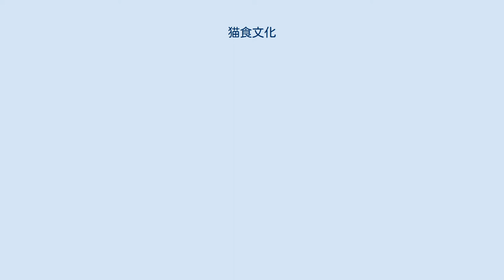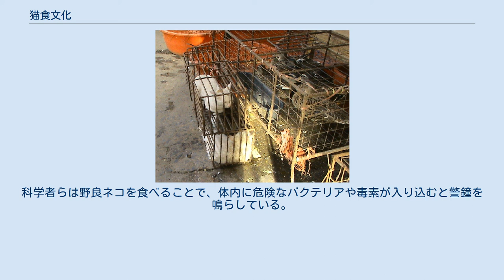猫食文化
アヒルの隣に置かれた食用ネコ 猫食文化（びょうしょくぶんか）とは、イエネコを食肉に加工し食べることで、世界各地にさまざまな形でみられる。
 ネコをペットとして愛玩している人々の感情を害さないよう、犬食とともにタブー視されることが多い。
ユダヤ教とイスラームは肉食動物の摂取を禁じているため、信者がネコを食べることは許されない。
戦時や極貧状態の人々がやむをえずネコを食べるだけでなく、料理法を持っている社会も存在する。
 日本では幕末までネコが食されることもあった。
沖縄では肋膜炎、気管支炎、肺病、痔に効果があるとされ、汁物仕立てにしたマヤーのウシルなどが食べられていた。
 中国の両広（広東省および広西チワン族自治区）とベトナム北部では、冬にネコの肉を食べると身体が温まると考える人々がおり、特に高齢者の間で多いが、より寒さの厳しい華北では猫は人間の食べ物と考えられていない。
中国では年に400万匹の猫が食べられており、猫の消費は増加傾向にある。
街中の飯店では、外国人旅行者に配慮してふつう猫料理は出さない。
 広東料理にはヘビを竜、ネコを虎、鶏を鳳凰に見立てた龍虎鳳という料理があり、強壮効果があると信じられている。
 現地の動物保護に詳しい弁護士によると、中国国内の猫肉取引は禁じられており、2007年の法律でも「国内で通常食されない食物」の取引には特別な許可が必要としている。
華南の飯店で出される猫肉は主に、許可を得たブローカーが安徽省や江蘇省から仕入れたものである。
2010年1月26日には中国政府が、動物保護の観点から初の取り締まりに乗り出した。
 中国ではペットとしてのネコの飼育が増えるにつれ、猫食文化への風当たりが強まり、抗議行動も起こるようになっている。
2006年6月には深圳市の有名な猫肉料理店が40名ほどの活動家から襲撃を受け、営業中止に追い込まれた。
こうした変化は中国動物保護ネットワーク傘下の中国愛玩動物保護ネットワーク (CCAPN) 結成のおよそ2年後に始まった。
40以上の団体が加わったCCAPNは2006年1月、広州市をはじめとする10以上の都市で犬食や猫食に対する抗議運動を行った。
2008年にも犬食・猫食が増えていた広州で同様の騒擾が発生し、メディアで報じられた。
 朝鮮では、茹で肉から神経痛や関節炎に効く強壮剤がつくられた。
 ベトナムではネコ肉を「幸運を呼ぶ」として提供する食堂があり、中国などからの密輸が増えている。
 ペルーでは猫食は一般的ではないが、アフリカ系ペルー人の多い南部イカ県のチンチャ・アルタと北中部アンカシュ県のワリではフリカセやシチューの具に用いられる。
チンチャ・アルタでは、9月の聖エフィゲニア（『レゲンダ・アウレア』に登場するエチオピア王の娘）の祭りで料理法を実演している。
ワリではペルー高原部でよく食されるモルモットの代用として使われる。
ワリ出身の人は俗にミシカンカス (mishicancas) と呼ばれるが、これはケチュア語の方言で「焼いたネコ」の意味である。
 スイスの農村ではネコが食される。
ハーブのタイムの小枝を付け合せに添える地域もある。
ロイターは2004年1月に「スイス料理には仔犬や仔猫も含まれる。流通で販売することは禁止されているが、家庭での犬猫の消費を禁止する法律はなく、国内で毎年何頭のペットが屠殺されているか、把握することは難しい」と報じた ドイツの大手メディアであるエクスプレス（ドイツの新聞）が2011年に実施したアンケートによると、スイス人回答者の48%は、「ネコを食したことがある」と回答した。
一方、猫食禁止を主張しているスイス動物保護団体「SOSシャ・ノワレーグ」創設者は、国民の3％が猫を食しているとしている。
 スペインのバスク地方（バスク自治州）にもネコのシチューやネコのソースがけのレシピがある。
ルイス・リポルはその著書 Llibre de cuina mallorquina （『マヨルカ料理の書』）で、中世のネコの調理法を紹介している。
 中欧ではネコは厳冬期や凶作の年や、戦時に飢えを免れるものとして食されることがあり、2度の世界大戦中、「屋根のウサギ」と呼ばれた。
 アリススプリングス一帯のアボリジニは、野良ネコを焚き火であぶり焼きにする。
彼らはネコのシチューのレシピも開発している。
この地方の他の住民の一部も「オーストラリア固有の動物相が外来種のイエネコによって深刻な脅威にさらされている」という理由からネコを食べるようになった。
科学者らは...